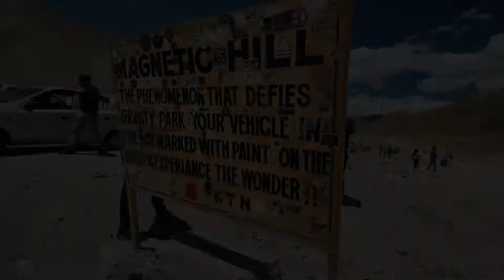Ladakh Memories|Ladakh Trip With Friends| Badshah Photography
Ladakh Trip with My friends, Akhand yadav, Vaibhav Shukla , &  Me (Vikas Mishra)

Ladakh , Land of high passes.
Ladakh is most famous for breathtaking landscapes, the crystal clear skies, the highest mountain passes, thrilling adventure activities, Buddhist Monasteries and festivals.

Badshah Photography 📸

Shoot by Vikas Mishra

Book your precious moment
Wedding , Pre wedding, post wedding, Birthday shoot, maternity shoot etc